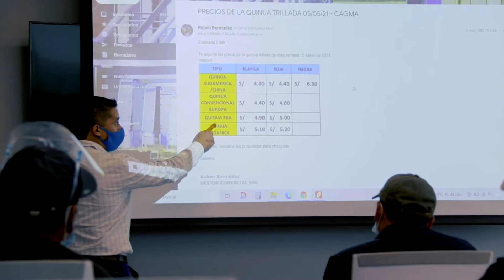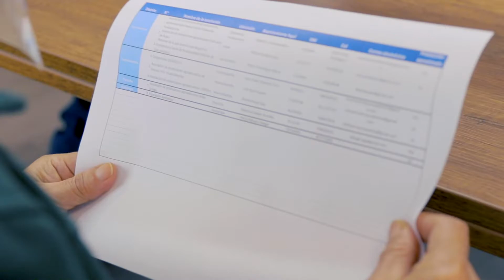Pasantía de Granos andinos - Lima